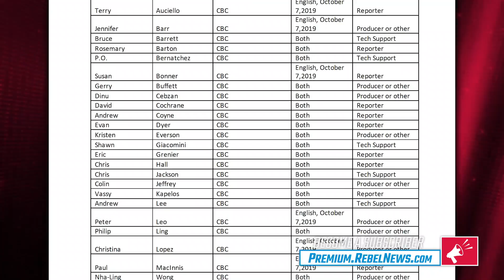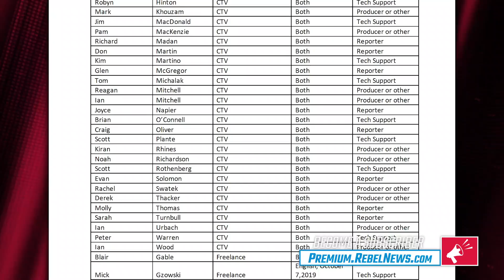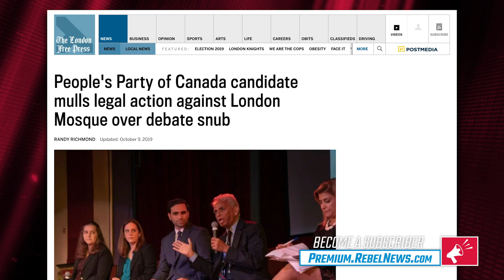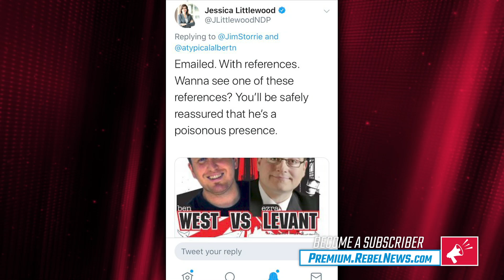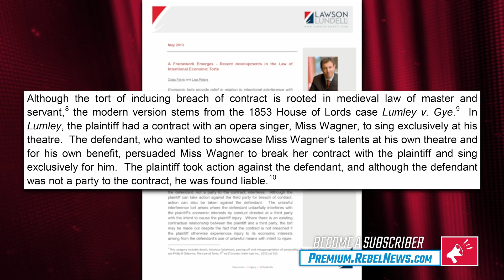Stop de-platforming! We're suing the NDP bullies | Ezra Levant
On last night's episode of The Ezra Levant Show, we launched our plan to sue the NDP activists who pressured a local Edmonton theatre owner to break his contract to host us for a Libranos book-signing event.